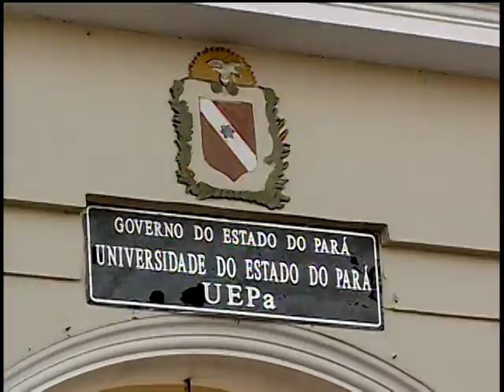Matéria TV Cultura - resultado dos processos seletivos 2013.